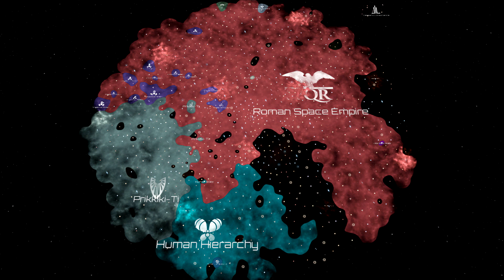The Roman Space Empire Conquest of the Galaxy - Stellaris Timelapse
The rise and fall of the Roman Space Empire

One of the old stuff i was to lazy to edit, the game lasted aroud 1000 years
To make the empire fall i added a trait when i started the game, then i modded it to add insanely broken handicap to make sure they rebel
The game lasted aroud 1000 years

Songs:
[0:00] Mass Effect 3 - Galaxy Map Theme